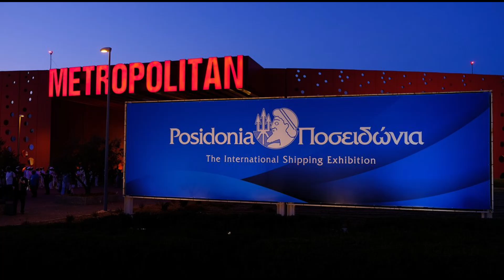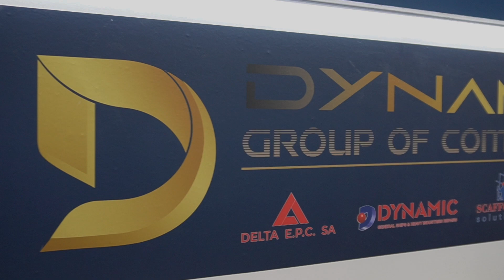Dynamic at Posidonia 2024: Highlights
Welcome to the Dynamic Group of Companies’ highlights from Posidonia 2024! This video captures our memorable moments, showcasing the innovations, discussions, and connections made at the world’s premier maritime exhibition.

What’s Inside:

 • Booth Highlights: Explore our cutting-edge technologies, including the Hammelmann Dockboy, Dockmate, and Spiderjet, which are revolutionizing ship repair and maintenance.
 • Networking Moments: Engaging interactions with clients, partners, and new connections, all contributing to the success of our presence at Posidonia 2024.

Dynamic Group of Companies, Posidonia 2024, maritime technology, ship repair, Hammelmann Dockboy, Dockmate, Spiderjet, UHWJ, steel surfaces maintenance, efficiency optimization, maritime conference, marine innovations, Captain John Nikolitsis, Saipem Castoro Sei, Horizon Tankers, maritime industry leaders.